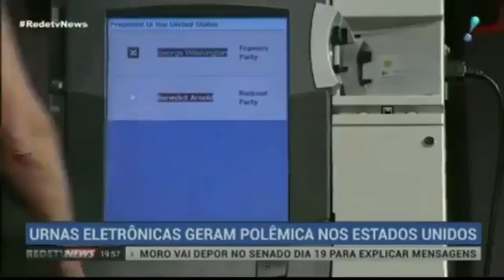VEJA COMO É FÁCIL BURLAR O SISTEMA DAS URNAS ELETRÔNICAS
VEJA COMO É FÁCIL BURLAR O SISTEMA DAS URNAS ELETRÔNICAS E ENTENDA PORQUE O PRINCIPAL FABRICANTE DE URNAS ELETRÔNICAS MUDOU DE OPINIÃO QUANTO À SEGURANÇA ELEITORAL.